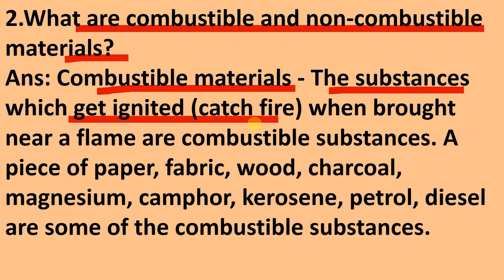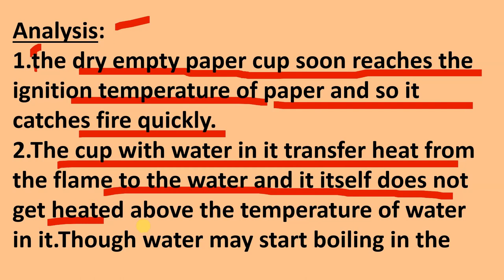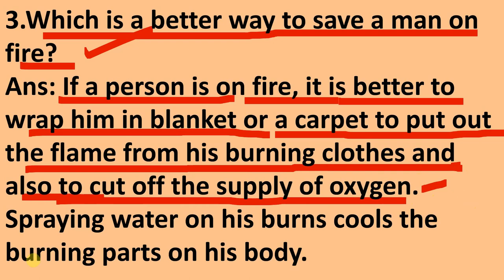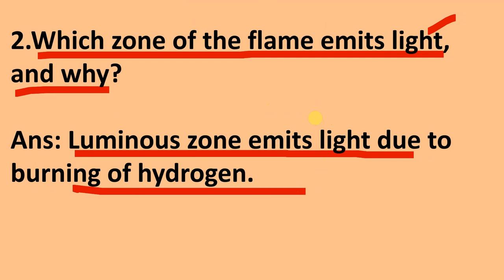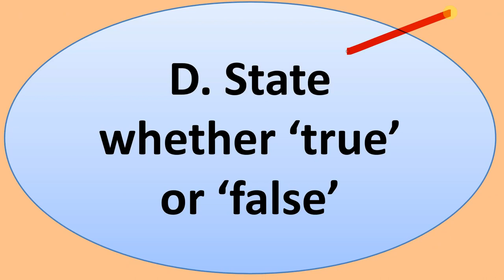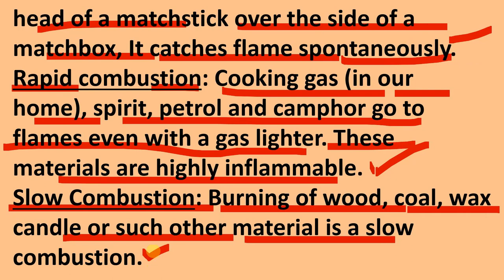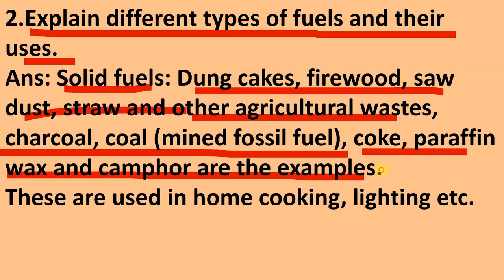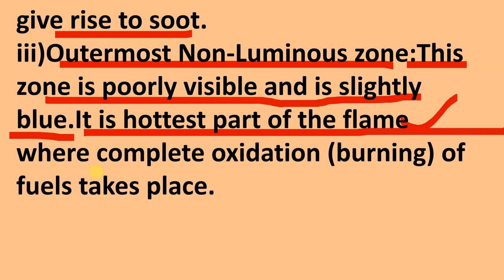Combustion and Flame || Chapter 6 || Class 8 || Science Mission Solution Science Chemistry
Dive into the fascinating world of combustion with this Class 8 Science tutorial. Uncover the mysteries behind flames and explore the chemistry of combustion. In this engaging video, we break down complex concepts to make learning easy and fun for students. Discover the science behind combustion with us!

Video include
"Unveiling the Mysteries of Combustion | Science Class 8 Tutorial"
"Ignite Your Knowledge: Flame Class 8 Science Explained"
"Chemistry Wonders: The Power of Combustion (Class 8 Science)"
"Embark on a Flame Journey: Class 8 Science Demystified"
"Cracking the Code: Combustion Unleashed! (Class 8 Science)"
"Science Class 8 Deep Dive: The Combustion Revelation"
"Flame Frenzy: Class 8 Science Breakthroughs Revealed!"
"Unlocking Secrets: The Science of Combustion (Class 8)"
"Journey into Flame: Decoding Class 8 Science Enigma"
"Class 8 Science Unleashed: The Power of Combustion Within"
"From Spark to Blaze: Class 8 Science Demystified"
"Closing the Chapter: Flame Class 8 Science Unveiled"
"Class 8 Chemistry Finale: The Truth About Combustion"
"The Final Flame: Class 8 Science Concludes with Combustion"
"Concluding the Class 8 Saga: The Chemistry of Combustion"

Flame Science
Class 8 Explained
Science Unleashed
Chemistry Discoveries
Combustion Journey
Flame Conclusions
Class 8 Chemistry
Science Finale
Educational Chemistry
Combustion Truths
Flame Concluding
Class 8 Saga
Science Insights
Schand Publication Chemistry